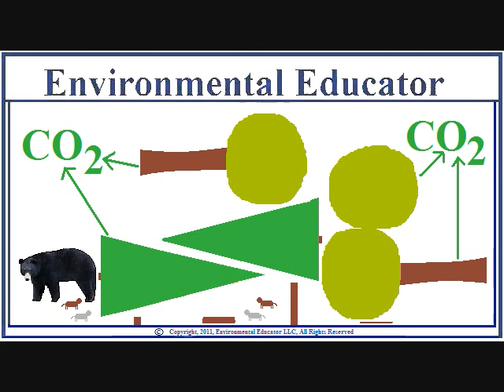Contributes To Global Warming - Deforestation 6/7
Deforestation contributes to global warming.